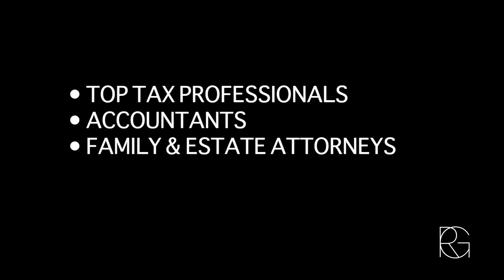Real Estate Doctor Q&A